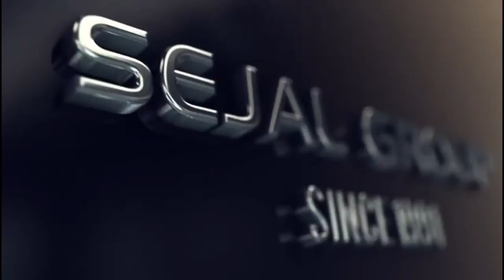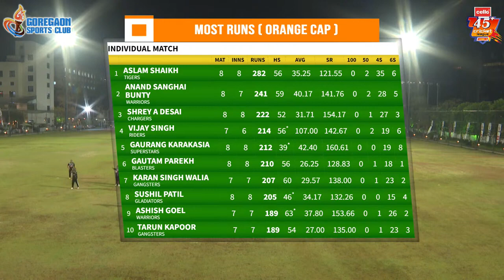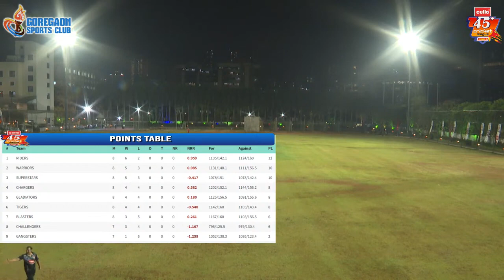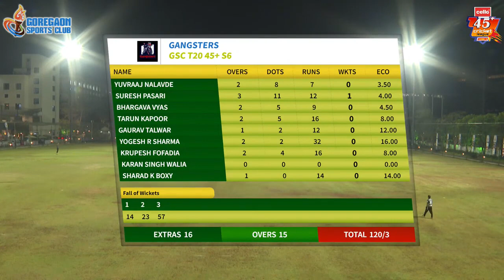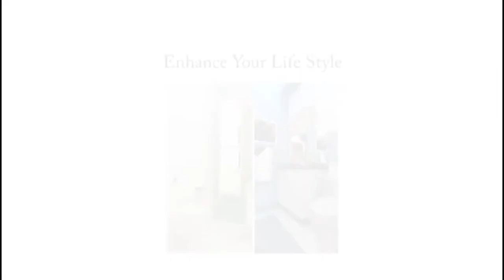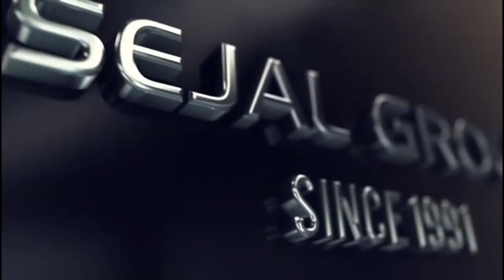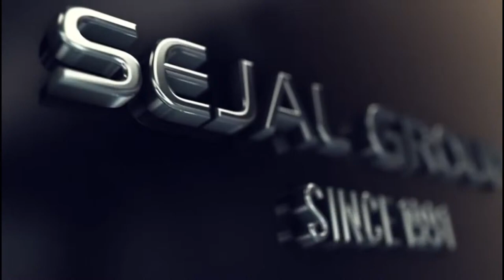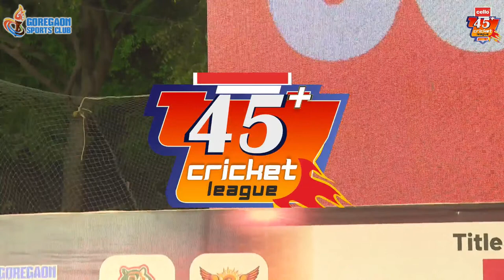GSC CELLO 45+ CRICKET LEAGUE SESON 6 Challengers Vs Gangsters MATCH 36